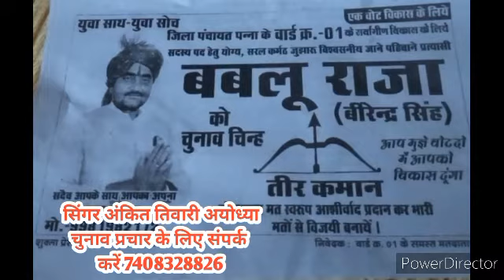वायरल सरपंच चुनाव गीत | Sarpanch Chunav Song 2021 | एकदम नया चुनाव गाना | Ankit Tiwari Ayodhya